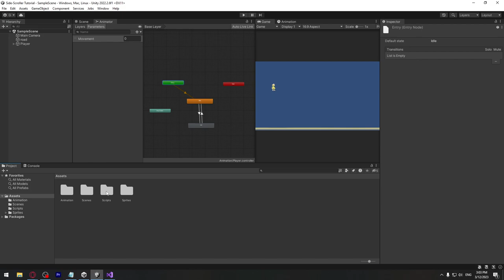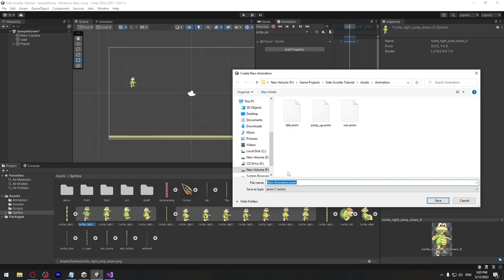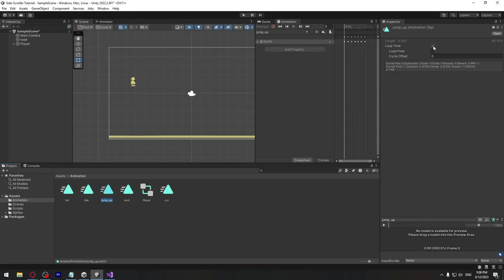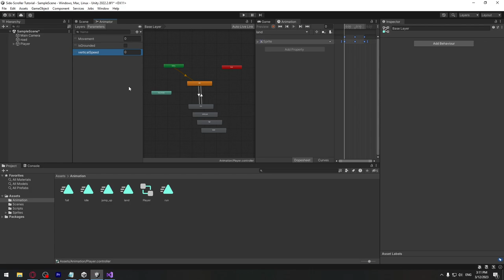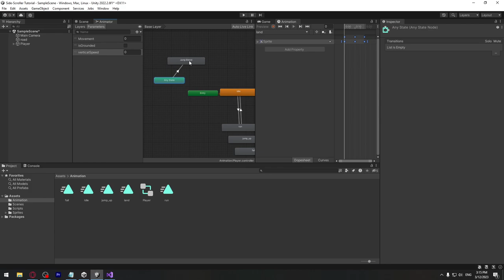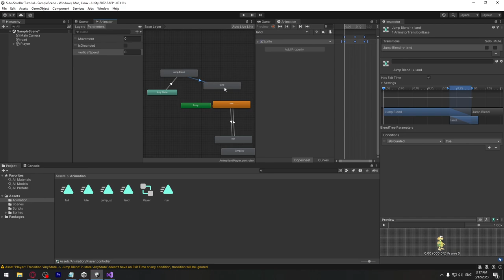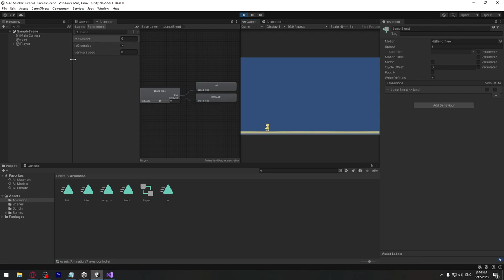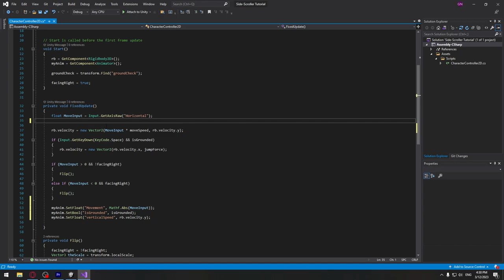Side-Scroller თამაშის აწყობა #6 - ანიმაციები, Blend Tree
00:00- 03:24 - ანიმაციების შექმნა
03:24 - 04:15 - პარამეტრები
04:15 - 09:14 - Blend Tree
09:14 - 12:59 - სკრიპტი (პარამეტრები)